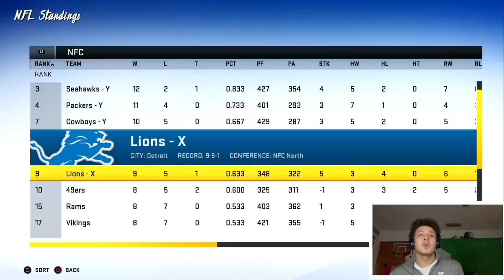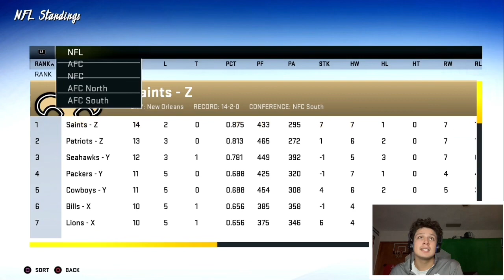Rebuilding The Lions! GAME OF THE YEAR! Madden 20 Packers Vs Lions ep.10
Madden 20
Detroit Lions Talk
Detroit Lions Talk w/DoseOfDion